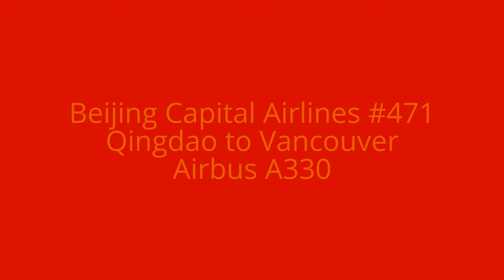2 Morning Arrivals at YVR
Just a short video of 2 planes landing at YVR.  Clear day today, which is why planes are landing in this direction (onto 08L/26R, the north runway).  Hope you enjoy!